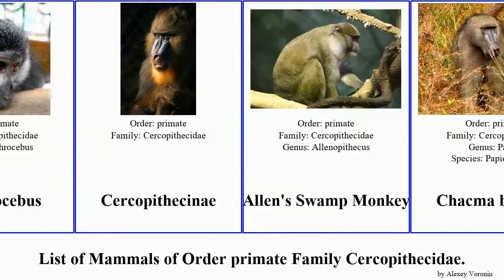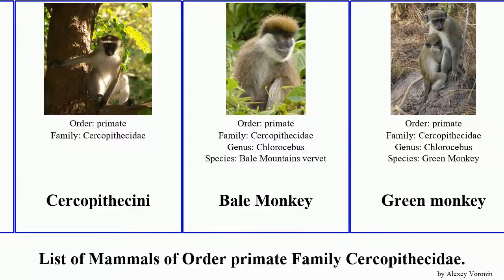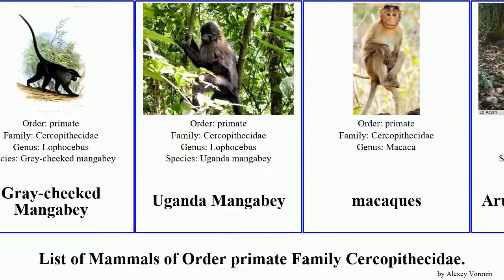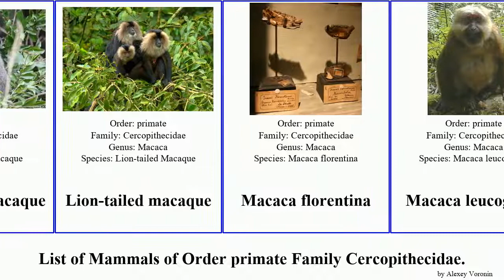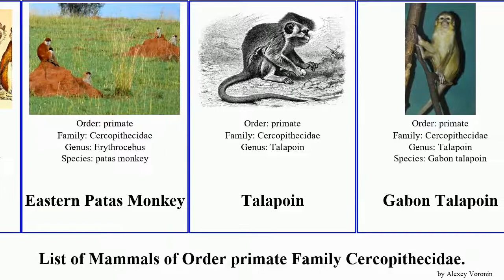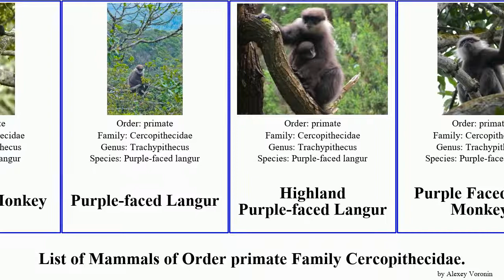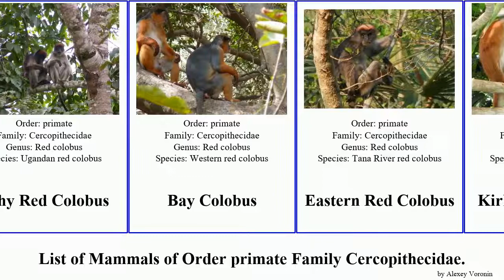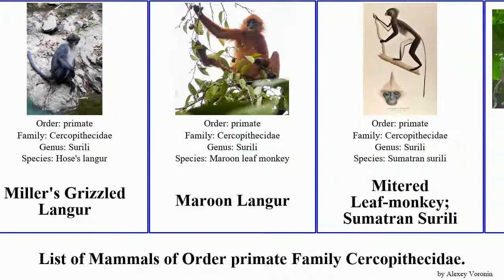Mammals of Order primate Family Cercopithecidae langur monkey macaque colobus guenon mangabey red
Cercopithecidae
Allochrocebus
Cercopithecinae
Allen's Swamp Monkey
Chacma baboon
Grey-footed Chacma Baboon
Guinea baboon
Hamadryas baboon
Papio kindae
Yellow baboon
Cercocebus
Agile mangabey
Cercocebus lunulatus
Collared Mangabey
Golden-bellied mangabey
Sanje Crested Mangabey
Tana River Crested Mangabey
Cercopithecini
Bale Monkey
Green monkey
Grivet
Malbrouck
Tantalus monkey
Chlorocebus tantalus budgetti
Guenon
Black-cheeked White-nosed Monkey
Campbell's Guenon
Crested Mona Monkey
De Brazza's Guenon
Dent’s Monkey
Diana guenon
Dryad Monkey
Golden Monkey
Elgon Blue Monkey
Golden monkey
Greater spot-nosed guenon
Hamlyn’s Monkey
Lesser Spot-nosed Guenon
Lesula
L’Hoest’s Guenon
Moustached guenon
Preuss's Guenon
Red-bellied Guenon
Red-eared guenon
Roloway Guenon
Sun-tailed Guenon
Sykes' monkey
White-throated Guenon
Wolf's Guenon
Lophocebus
Gray-cheeked Mangabey
Uganda Mangabey
macaques
Arunachal Macaque
Assam Macaque
Assam Macaque
Barbary Ape
Bear Macaque
Black Crested Macaque
Bonnet macaque
Booted Macaque
Celebes Macaque
crab-eating macaque
Burmese Long-talied Macaque
Nicobar long-tailed macaque
Philippine Long-tailed Macaque
Formosan rock macaque
Gorontalo Macaque
Japanese macaque
Japanese Macaque
Yakushima Macaque
Lion-tailed macaque
Macaca florentina
Macaca leucogenys
Macaca majori
Mentawai macaque
Milne-edwards’ Macaque
Northern Pig-tailed Macaque
Pig-tailed Macaque
Rhesus macaque
Tonkean Black Macaque
Toque Macaque
Toque Macaque
Drill
highland mangabey
Theropithecus
Gelada
Theropithecus brumpti
Patas Monkey
Blue Nile patas monkey
Eastern Patas Monkey
Talapoin
Gabon Talapoin
Colobinae
Black-and-white colobus
Angola colobus
Peter's Angolan Colobus
Black colobus
Colobus caudatus
Eastern Black-and-white Colobus
Mau Forest Guereza
Mt. Kenya Guereza
Omo River Guereza
Western Guereza
Geoffroy's Black-and-White Colobus
King Colobus
Douc Langurs
Black-shanked douc
Gray-shanked Douc Langur
Red-shanked douc
Lutungs or leaf monkeys
Black Leaf Monkey
Purple-faced Langur
Highland Purple-faced Langur
Purple Faced Leaf Monkey
Selangor silvered langur
Trachypithecus
Barbe's Langur
Cat Ba Langur
Delacour's Langur
Eastern Ebony Leaf Monkey
Francois's Langur
Gee's Golden Langur
Germain's langur
Lao Langur
Phayre's Langur
Shortridge’s Capped Langur
Silvered Langur
Silvered Langur
Trachypithecus crepusculus
Trachypithecus leucocephalus
Nasalis
Long-nosed Monkey
Presbytina
Procolobus
Olive colobus
Preuss's red colobus
Ashy Red Colobus
Bay Colobus
Eastern Red Colobus
Kirk's Red Colobus
Niger Delta Red Colobus
Pennant’s Red Colobus
Udzungwa Red Colobus
Rhinopithecus
Black Snub-nosed Monkey
Brelich’s Snub-nosed Monkey
Burmese Snub-nosed Monkey
Chinese Snub-nosed Monkey
Tonkin snub-nosed monkey
Semnopithecus
Bengal Hanuman Langur
Black-footed gray langur
Central Himalayan Langur
Coromandel Sacred Langur
Dussumier's Malabar Langur
Gray langur
Surili
Banded langur
Robinson’s Banded Langur
Bornean Banded Langur
Golden-bellied Mentawai Island Langur
Gray Leaf Monkey
Crested Grizzled Langur
Miller's Grizzled Langur
Maroon Langur
Mitered Leaf-monkey; Sumatran Surili
Presbytis melalophos sumatranus
North Sumatran Leaf Monkey
Pale-thighed Langur
Presbytis robinsoni
White-faced Langur